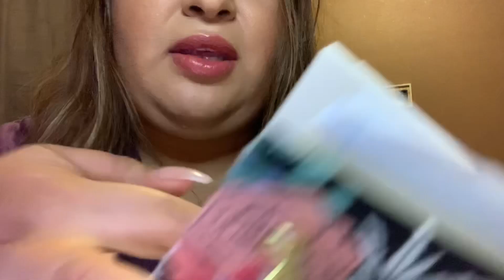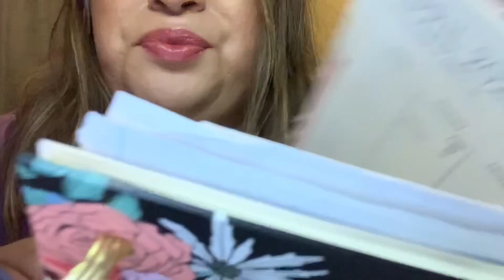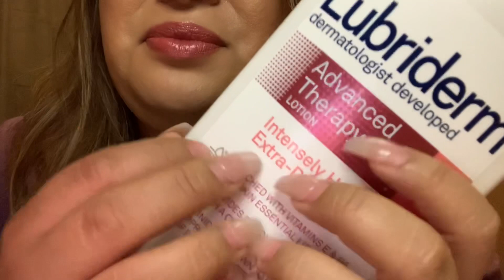ASMR: 🎧 Doing your nails 💅🏻 (READ DESCRIPTION)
Hello my beautiful Perls, I hope you are having a wonderful day. Remember to always smile 😊. Love you all 🙏🏻.

Don’t forget to hit the 🛎 button to get notified for new videos. Muaaah!

BTW LET ME KNOW HOW YOU LIKE THE 2nd INTRO. KEEP OR REMOVE?
Say hello to me at:
ASMR IG: @_perlsasmr
Personal IG: @_392hemibee
*ALL DONATIONS HELP IN MAKING BETTER QUALITY VIDEOS & GET NEW EQUIPMENT (SUPPLIES) FOR ROLE-PLAYS 💖

Much love Perla, 💋